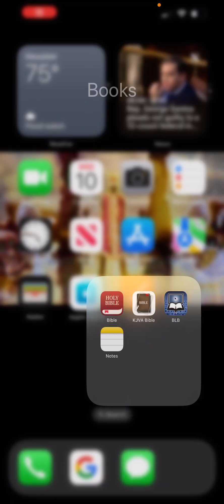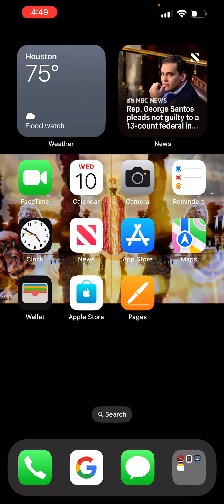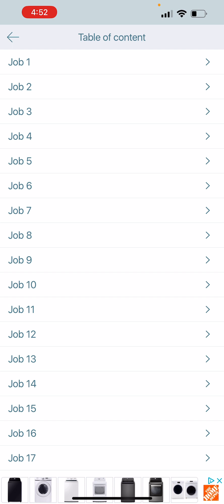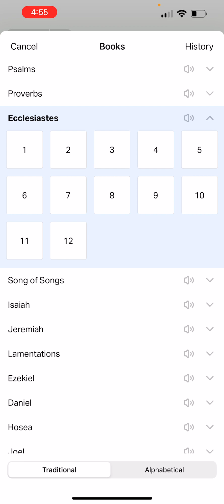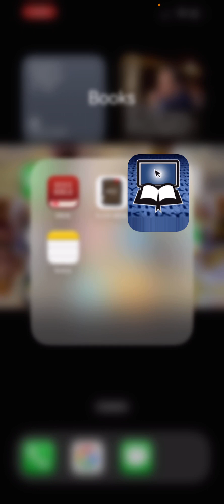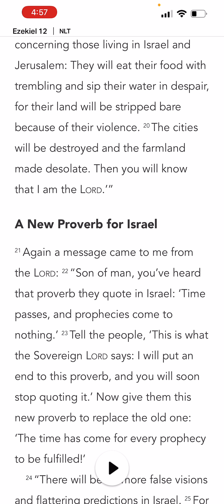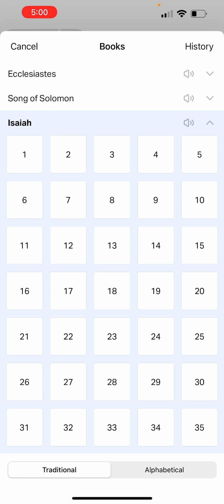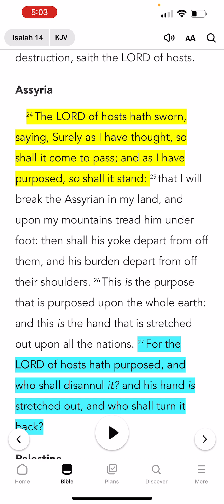The Vision is not afar off!!